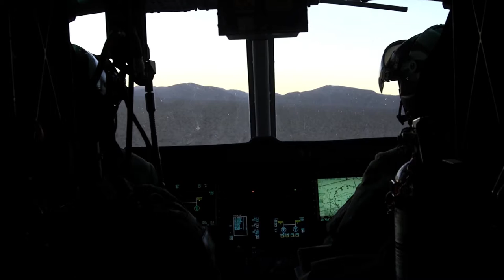USMC | Attack Helicopter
Marine Light Attack Helicopter Squadron (HMLA) 469 conducting a simulated combat mission in support of Exercise Winter Fury '18 at Marine Corps Air Ground Combat Center, Twentynine Palms, Calif.

Exercise Winter Fury: training in expeditionary environments to ensure 3rd Marine Aircraft Wing remains combat ready & deployable on short notice and lethal.

U.S. Marine Corps video by Lance Cpl. Mark Lowe (public domain).